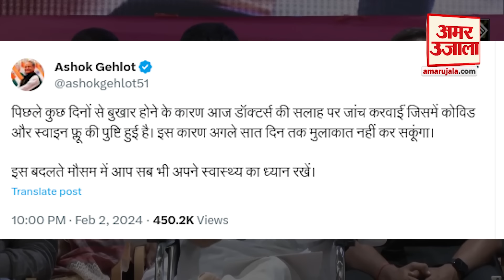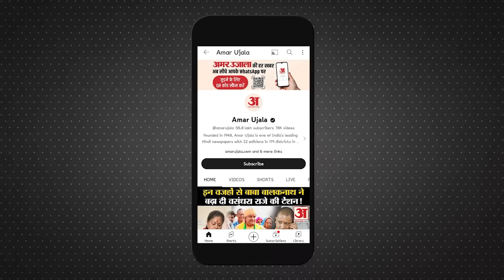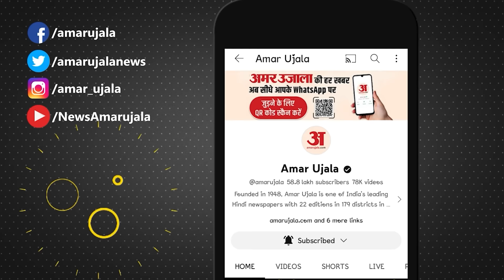Ashok Gehlot को एक साथ हुई 2 बीमारी तो क्या बोले Sachin Pilot? Rajasthan Politics । Coronavirus